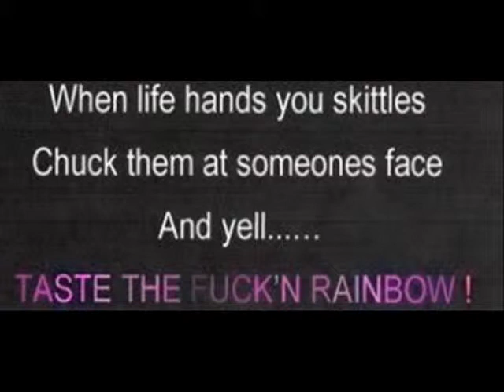Hyperr Videoo 4 ABulletForMyLoveXx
RAWR
This took me a day and a half to complete.
Iz not verreh gud but oh well

Song: La Boomba
Artist: ???